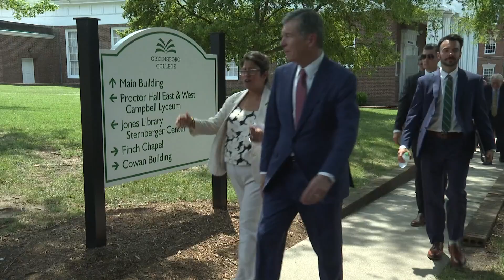Gov. Roy Cooper visits Governor's School West at Greensboro College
He visited as a part of his "Year of Public Schools" tour.